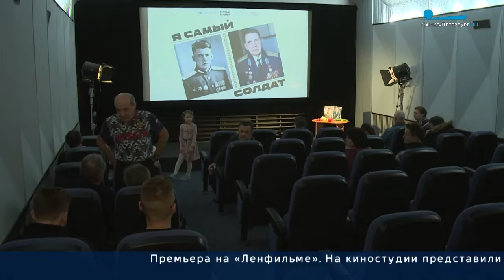Канал СПб_Премьера Феофанов БК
Премьера "Я самый обыкновенный солдат" (реж. С. Тамонов)
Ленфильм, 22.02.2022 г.